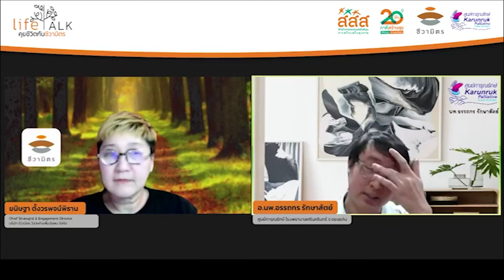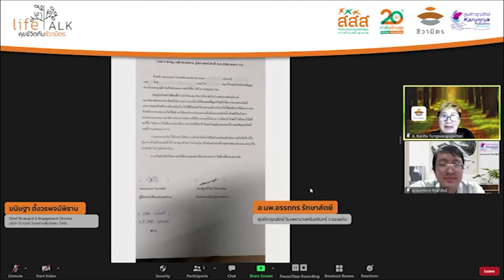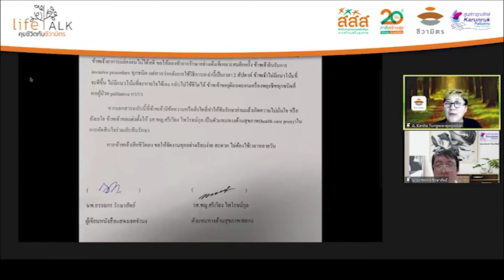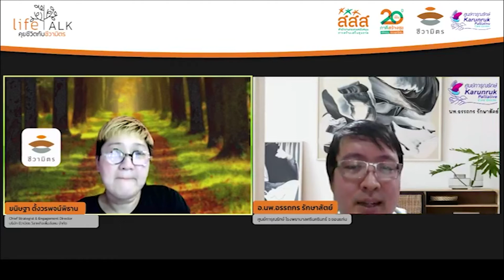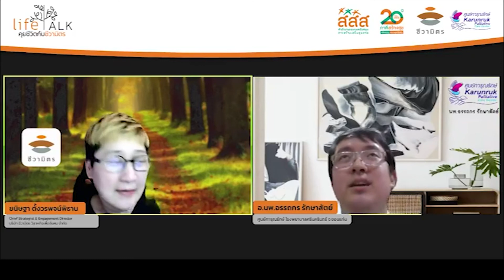[Ep 1] Life Talk คุยชีวิตกับชีวามิตร: เมื่อหมอ Palliative Care ติดโควิด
อยากได้ข้อมูลความรู้เพื่อวางแผนคุณภาพชีวิตระยะท้าย และการตายดี ติดตามชีวามิตรผ่านช่องทางต่าง ๆ ดังนี้